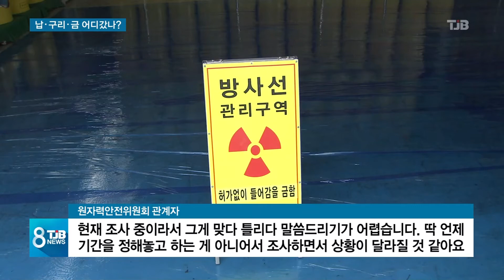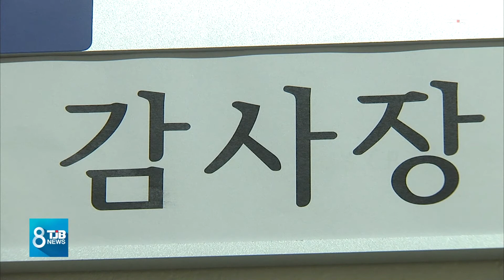[TJB뉴스]원자로 해체 납 구리 금 어디갔나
【 앵커멘트 】

원자력안전위원회가
원자로 등을
해체하는 과정에서 발생한
방사성 폐기물을
허술하게 관리한
원자력연구원을
특별검사하고 있습니다.

납이나 구리전선,
금과 같은
값비싼 방폐물이
감쪽같이 사라진건데,
어디로 빼돌린건지
수사가 불가피할
전망입니다.

이인범 기자